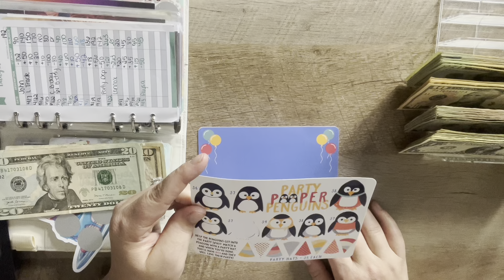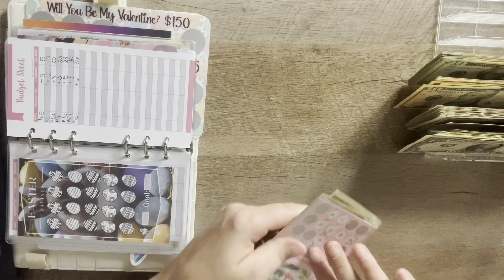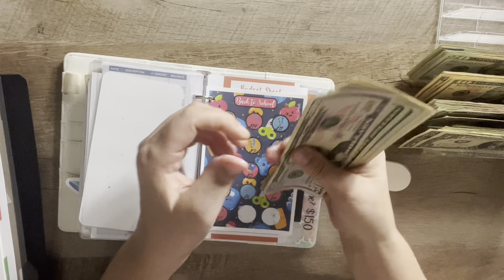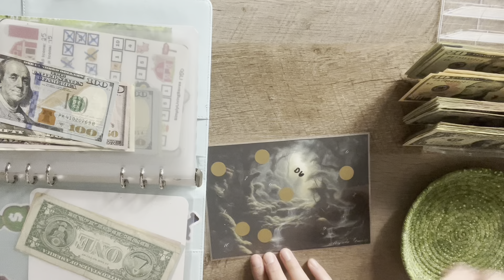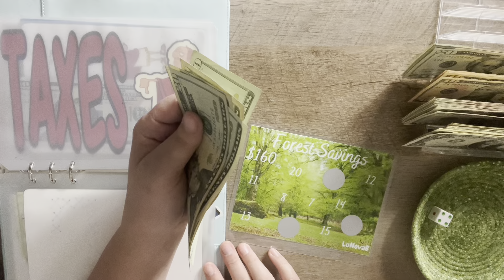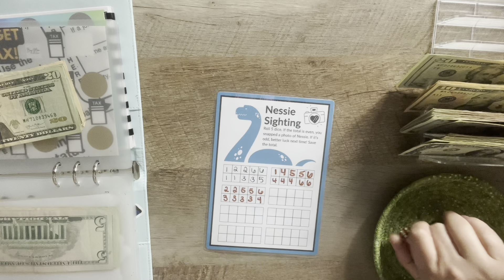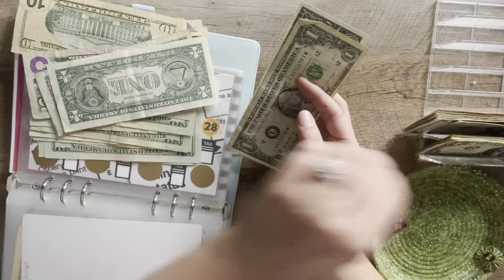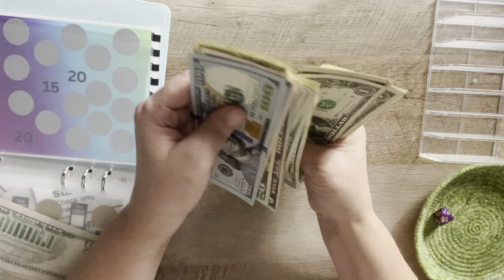Cash Envelope Stuffing For Holidays & 2024 Taxes || $600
🔹🔹🔹HOLIDAY BINDER🔹🔹🔹​⁠
🔹4th OF JULY & Back To School: @tandlbudgets7870 ​⁠ ​⁠​⁠
🔹PENGUIN STICKER: ​@lizandless ​⁠ ​⁠
🔹BIRTHDAY, NEW YEARS EVE & EASTER
🔹MOTHERS DAY & FATHERS DAY: @lisagratefulme ​⁠ ​⁠

🔹🔹🔹SAVINGS CHALLENGES🔹🔹🔹
🔹JAR SAVINGS
🔹MYSTERY SCRATCH & SAVE: @angelabudget
🔹FARM BOARD GAME: @simplylivingsaves ​⁠ ​⁠ ​⁠​​⁠
🔹FOREST SAVINGS
🔹TAXES ENVELOPE & PRINTABLE: ​⁠ ​⁠ @reinventingrene ​⁠ ​⁠
🔹SCRATCH OFF BOOK: ​⁠ @gentlecharmbudgets ​⁠ ​⁠
🔹NESSIE SIGHTING: ​⁠ @catsatemybudget ​⁠ ​⁠

🔹Happy Mail:
Linsey-BoyMomLovesToSave